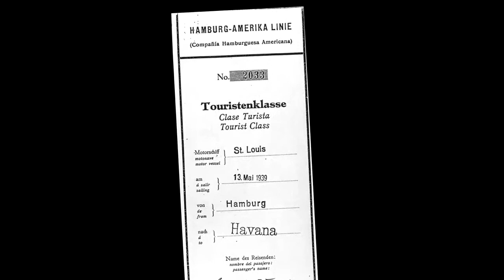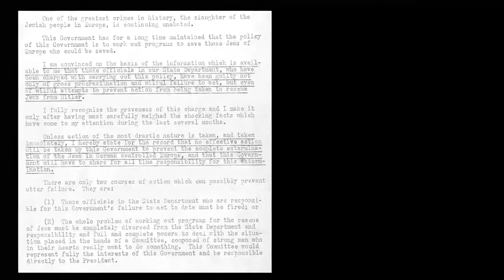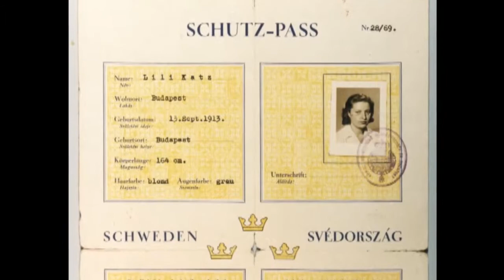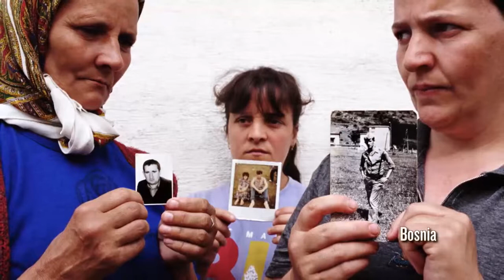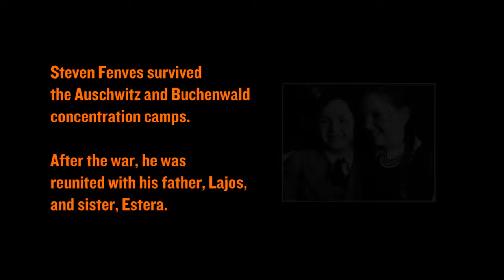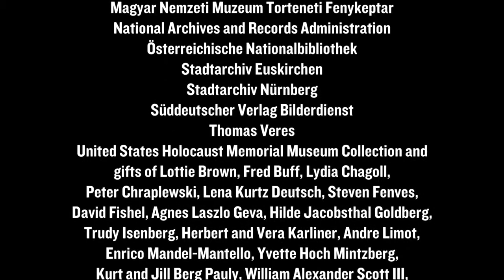US Holocaust Memorial Museum: Confronting the Holocaust | American Responses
America’s response to the persecution and mass murder of Jews in Europe changed dramatically between the Jewish refugee crisis in 1939 and the deportation of Jews from Hungary in 1944.  This film examines the actions of the United States and our responsibility as a nation to prevent future genocides.